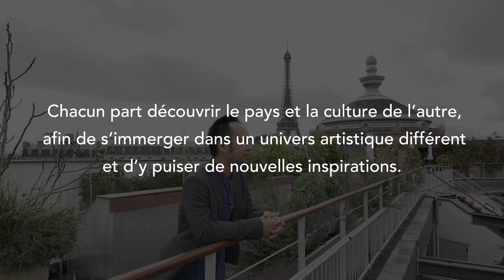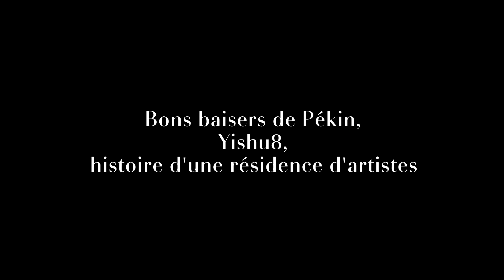Regards d'artiste : Peng Yong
Pour l'exposition "Bons baisers de Pékin – Yishu8, histoire d’une résidence d’artistes" l'artiste chinois Peng Yong, lauréat 2013 du prix, présente "From each moment", une œuvre réalisée en collaboration avec les faïenceries de Gien.